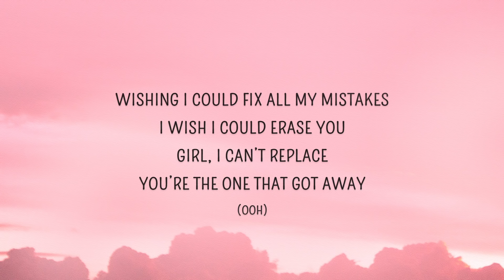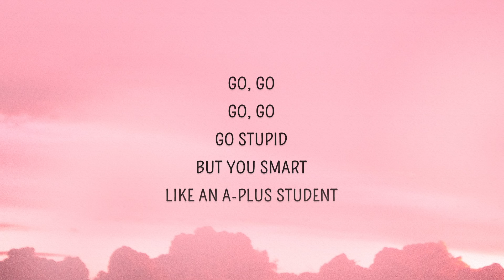JVKE - Upside Down (Lyrics) _ Up down right down looking for your love right now